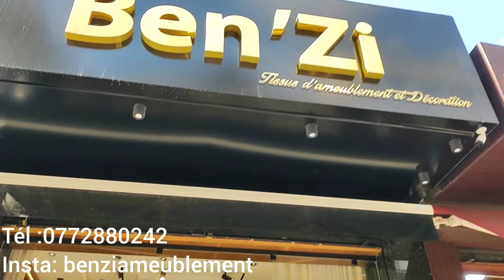👰حلم حياتي بدا يتحقق💪هادي هيا الحقيقة لمخبعا عليكم باقي مكملتهاش لكن بجهد الله تكمل🙏ختارو معايا1;2;3